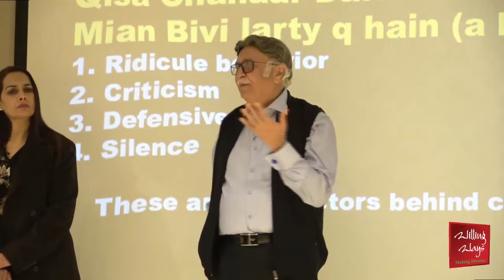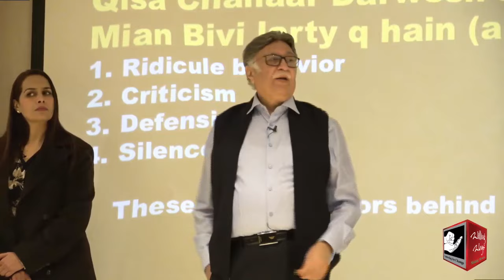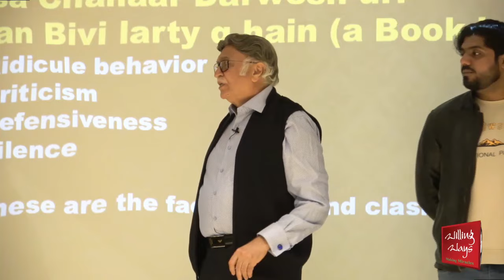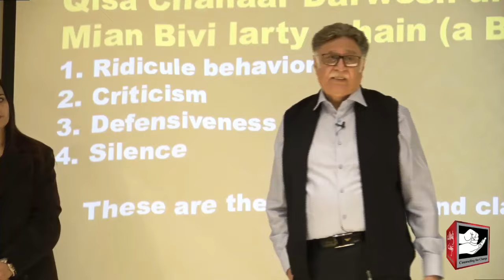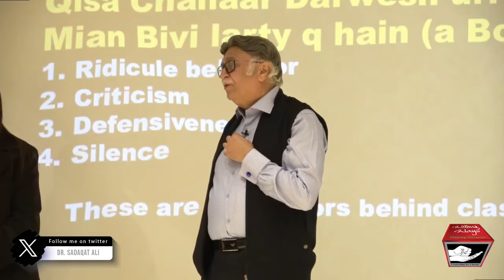دماغی صحت کے اہم نکات کیا ہیں؟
دماغی صحت کے اہم نکات کیا ہیں؟ کونسے اقدامات سینکڑوں بیماریوں سے بچاتے ہیں؟ ذہنی دباؤ سے چھٹکارہ کیسے پائیں؟